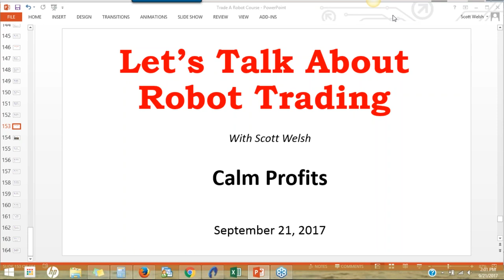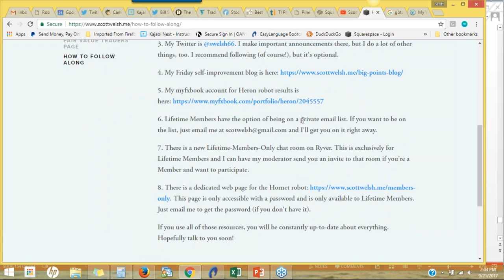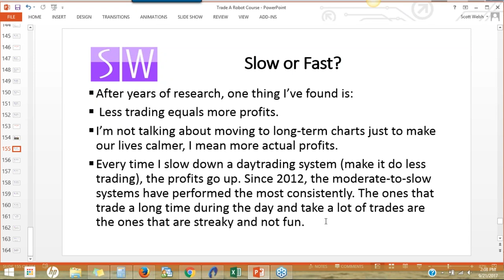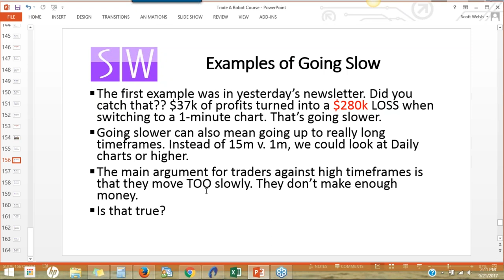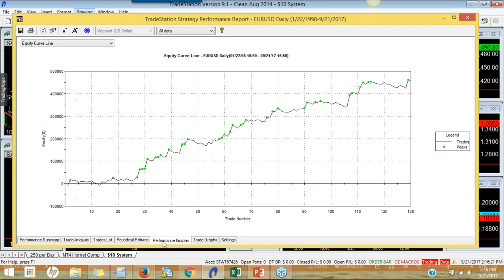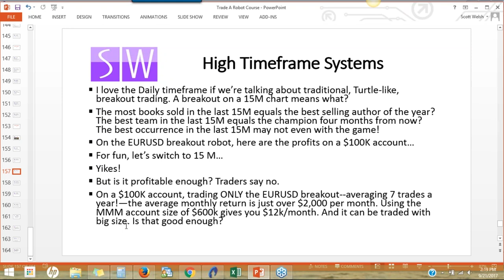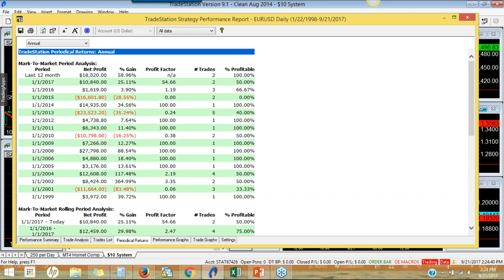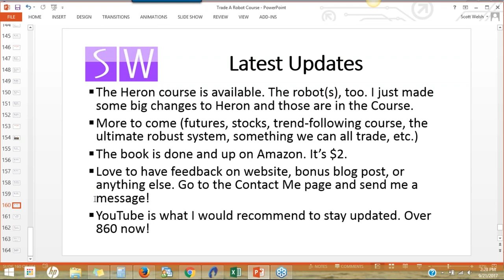Calm Profits (Recording from 9/21/17)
The way to profitability may be to slow down your trading.

My book on the inevitability of success is